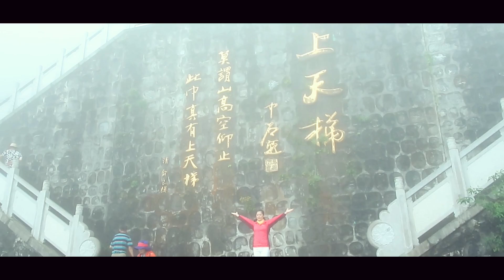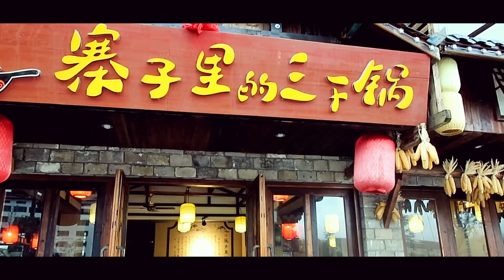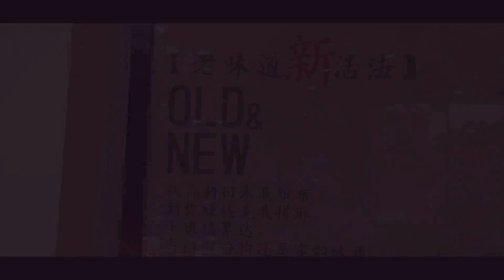【张家界游记】Zhangjiajie VLOG|The Avatar Mountains, Tianmen Cave, Glass Walkway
这期VLOG带着大家跟我一起到湖南著名的景区张家界进行近两天半的游历。喜欢的话不要忘了点个赞或是分享给你的朋友😘

This VLOG will take you with me to a most world-renowned place of tourist attraction in China, Zhangjiajie, a prefecture-level city in the northwestern part of Hunan province. You’ll be wowed by its natural wonders like Tianmen Cave, floating mountains and Grand Canyon. Don’t forget to give this video a thumbs-up if you like it.
🔸微博+优酷+B站➯Fanfan英美随手拍
🔸油管：Fanfan's vlog
🔸个人微博+Instagram➯MiaFanfan👩🏻
【摄影设备】This video was filmed by
1. Canon G7X Mark II
优惠礼包
2. iPhone6s

2. cool nights – Dixxy

3.  Pinecrest - The Loyalist

4. Buddha - Kontekst